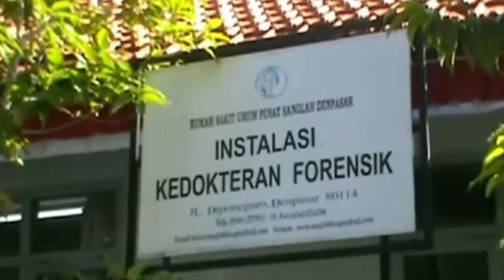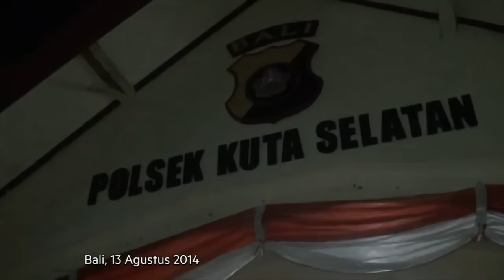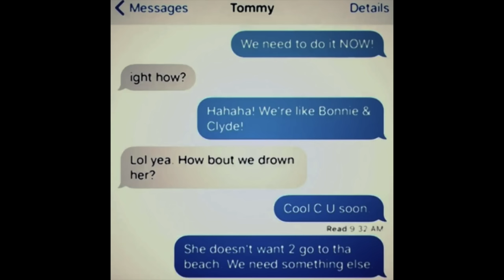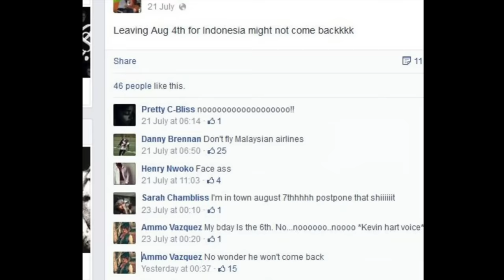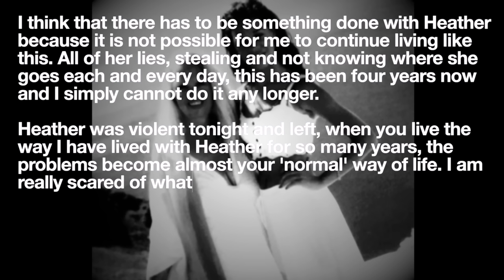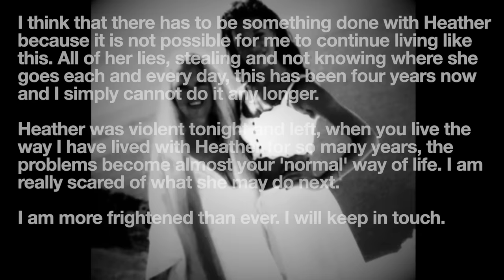Stuffing Your Mother in a Suitcase for Inheritance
When Sheila Von Weise-Mack and her daughter, Heather Mack, went on vacation to Bali, a mysterious event would occur in their hotel room. Little did she know, her daughter was not alone, and after her wealthy father died, she just couldn't wait to get that inheritance.